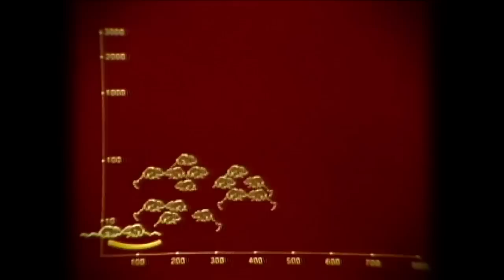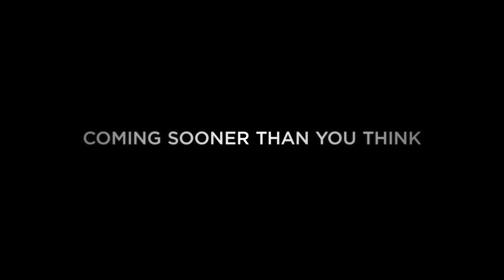Critical Mass - Official Trailer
Documentary by Mike Freedman, 2011

Critical Mass is a feature documentary about the impact of human population growth and consumption on the planet and on our psychology.